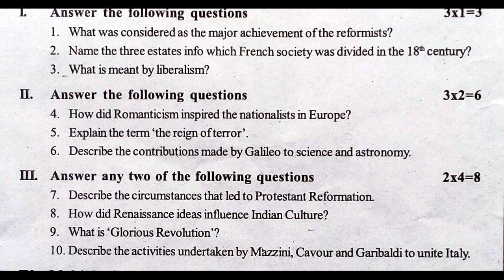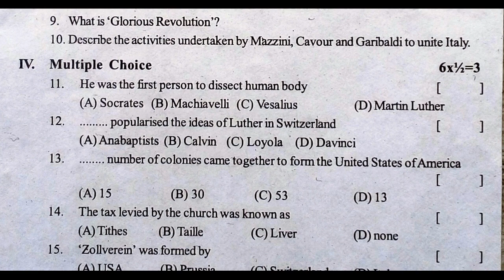fa social sample test paper class 9th | fa social previous test paper | social formative guess paper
9th grade fa social studies model paper 2022,

more practice papers

9th class social formative assessment 1 2021 | ts 9 social papers fa1 2021 | fa-1 class 9 social

SOCIAL-SA
sa social exam practice test paper class 9 | ts social summative question paper | sa ts social paper

9th class social summative assessment 1 2021 | 9th SA Class Social Model  Paper 2021 | class 9 fa1

sa1 preparation for social tests class 9 2021,
fa1 social studies practice paper grade 9 2021,
sa2 social studies old paper class 9 2021,
fa1 class 9 ts social exam model paper 2021,
fa-1 exam questions class ix social 2021,
fa1 exam questions social paper 2021,
fa1 exam social model questions class ix 2021,
fa1 exam social model questions 2021 class ix,